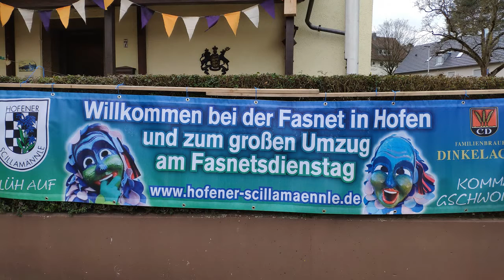16.02.2021 - Die Sotanos in S-Hofen beim Umzug und Halle